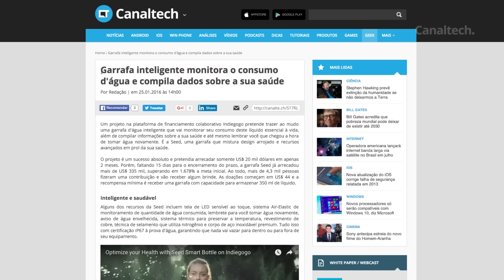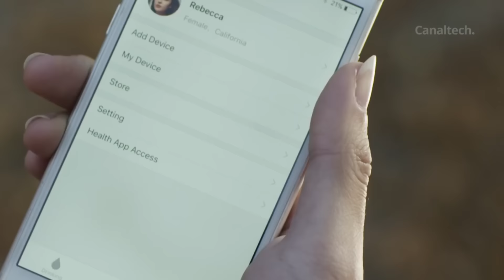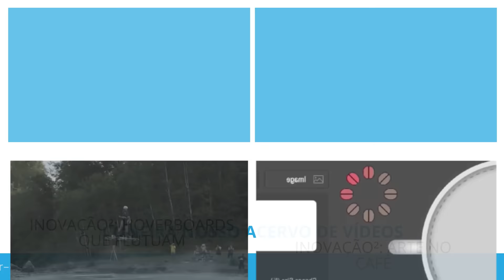Garrafa Inteligente [Inovação ²]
Todas as segundas, quartas e sextas, Reinaldo Normand e Igor Lopes conversam sobre temas relacionados a Inovação.

Análises, dicas e matérias: segunda a sexta, às 10h
CT Entrevista: segunda, às 18h
CT Responde: terça, às 18h
Inovação²: segundas, quartas e sextas, às 18h
CTNews: Sexta, às 18h